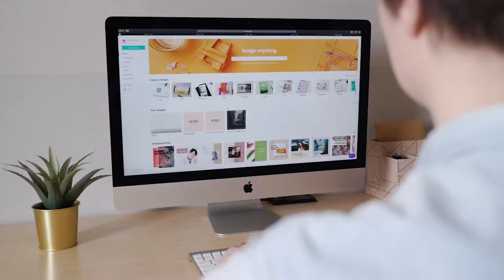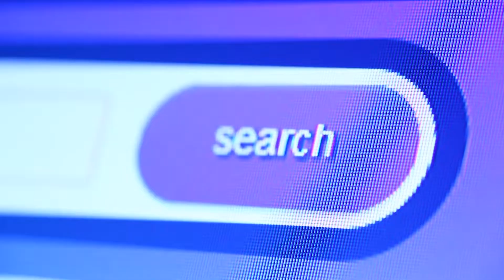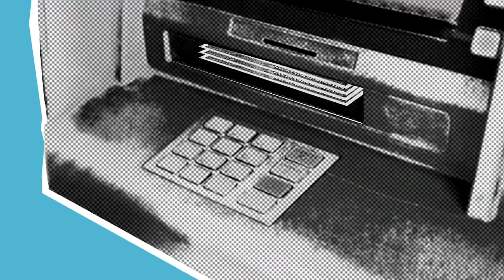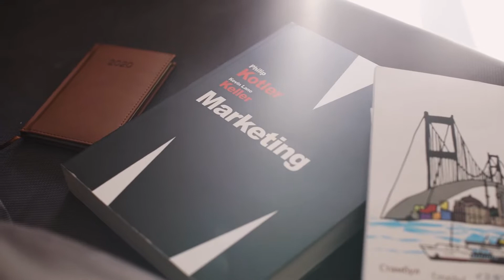ARE THE COMPLEXITIES OF COMMUNITY BUILDING IN WEB 3.0 TOO DIFFICULT TO SCALE?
My love and passion for the power of community has been part of my DNA since I was young…  But the questions I believe we have to ask ourselves are:
Was community building in Web 2.0 less complex than Web 3.0?
What role does OWNERSHIP play in community building strategy and scalability?
Sadly we haven’t come very far with community building digitally over the last 10 years as most still confuse a following, a facebook group or an email list for community!
In this episode, I will connect the dots from traditional professional membership groups to pledging my Kappa Delta Rho fraternity in 1999 and how this only exposes one of the web 3.0 community building problems.
How to lead a community when you have 10k owners embracing the role of owners but maybe not aligned with NFT project founders?
How do you empower your SuperFANZ, keep your existing NFT owners happy while onboarding new members coming in from secondary markets?
Where do you draw the line as the community and culture shift with changing or adjusting your NFT project purpose and passion?
We thought having 5 generations active in the workplace makes collaboration and corporate community hard to build..  Try OGs, Genius holders, Flippers, Minters, and Secondary Drop-ins, Need to scale and add mutans, tokenomics and metaverse land…
This episode is unlike most episodes as I don’t believe we’ve figured out the answers to most of the questions let alone a plan to solve these problems within existing communities today yet WHEN WE DO I truly believe web 3.0 communities will change the world!
As always: DO YOU OWN DAMN RESEARCH and we hope you enjoy coming on this Mint 365 journey as we buy an NFT every day for 365 days
The 1st DAILY Podcast buying an NFT mint every day for a year! SuperPOWERED $ADHD Creator Coins on Rally.IO
The NFT365 Podcast is Hosted by digital futurist Brian Fanzo.